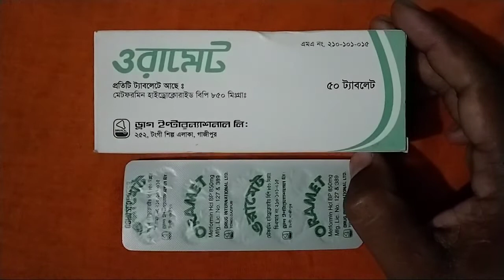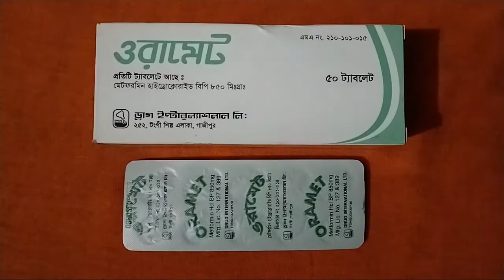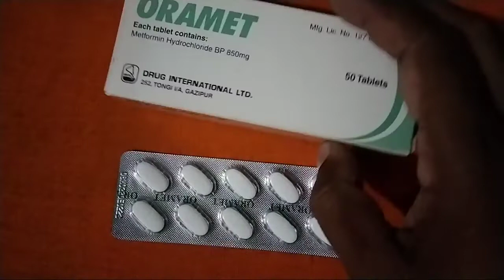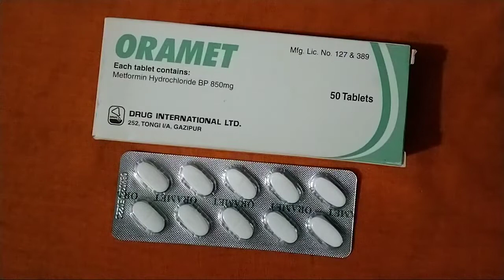Oramet 850mg metformin tablet: ডায়াবেটিস নিরাময়ে ও শরীরের ওজন কমাতে সহায়তা করে ওরামেট ট্যাবলেট।